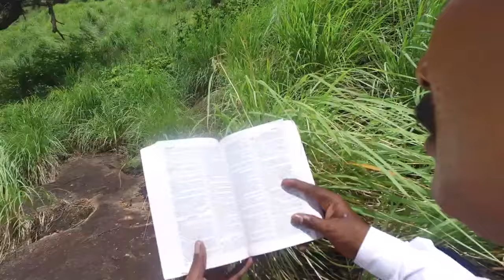நித்திய ஜீவனுக்கு போக ஈஸியான வழி|| இந்த பாடலை முழுமையாக பாருங்கள்||தேவகுமாரா தேவகுமாரா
Album                           : Samarpanam Vol 4
Tune & Lyrics               : Sarah Navaroji
Perfomance                 : P.Antony
Cinematographers      : S.Sankar & MGS.Rajan
Editing                           : MGS.Rajan
Producer                       : Psalms ark (P.Antony)
Direction                       : A.K.Shanthakumar